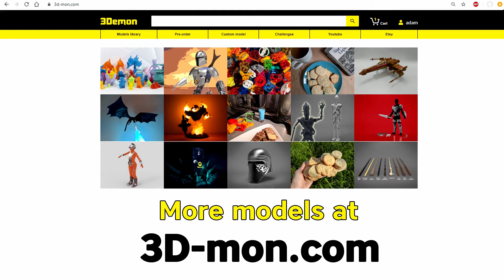Sylvie horns "Loki serial"(3D model ready for 3D printing)